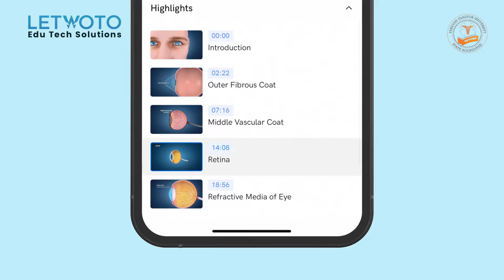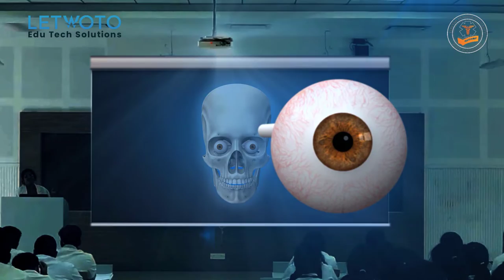Yerevan Gladzor University Showreel | Study MBBS abroad | ARMENIA / YEREVAN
YEREVAN GLADZOR UNIVERSITY YEREVAN-ARMENIA

1. Welcome to Yerevan Gladzor university and experience a world-class medical college amidst the most beautiful and historic city of Yerevan.
2. Yerevan Gladzor university (YGU) in the Republic of Armenia is accredited by the Ministry of Science and Education of Armenia. It is also enlisted with the World Health Organization (WHO) and National Medical Commission (NMC) (India).
3. YGU offers MBBS and BDS degree programs.
4. The University has world-class faculty members trained in modern pedagogy principles of teaching. It comprises highly qualified Academicians, Professors, Doctors, Surgeons, and other specialists with deep theoretical and practical skill sets.
5. All this is augmented by rich educational programs and course syllabi.
6. First time in Armenia Teaching Medical education in Stereoscopic 3D. Students can wear 3D glasses and get breath-taking visuals of the inner space of the human body of anatomy and functional aspects. The university uses many such modern technologies to teach budding doctors.
7. The University has well-ventilated and well-equipped Laboratories, which are regularly updated with advanced equipment. The theoretical components are well linked with bedside teaching. Regular demonstrations in the labs provide a strong foundation and enhance learning.
8. The university has a large central library with an adequate number of reference books, specialized titles, journals, and periodicals.
9. For students’ clinical practice, YGU is associated with the prestigious, Armenia Republican Medical Centre equipped with the latest and most progressive hospital equipment.
10. Separate Hostels for boys and girls provide adequate facilities necessary for residing, studying, and recreation activities. Hygienic Indian food is served in the dining hall. Qualified Indian wardens take special care of the students. University has an international student wing to take care of any emergencies related to the students.
11. Armenia is one of the safest countries in the world with a very low crime rate and the safest education in Europe.
12. Coaching for the NEXT exam begins from the 3rd year and ensures students get special coaching to be recognized by the Indian counterpart as doctors.
13. The university has zero tolerance for Ragging which is a serious offense under Armenian Law.

Video License
0A45R8KAN7NWVOUQ
R7QE2AHDLSCIZAM7